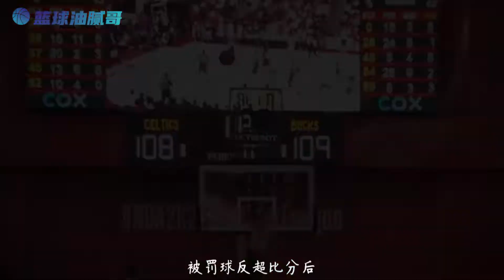梦想面前横亘的是手中的面包，如果生活没有光，来听听里安的故事